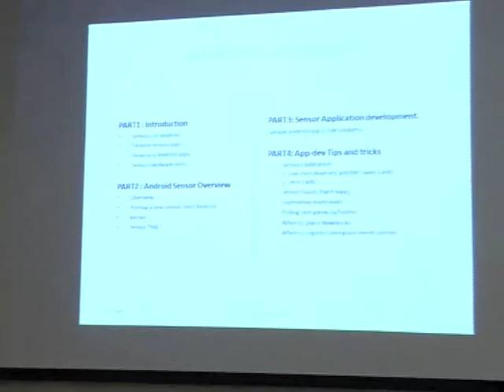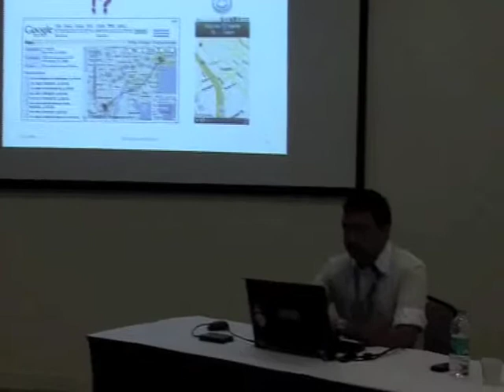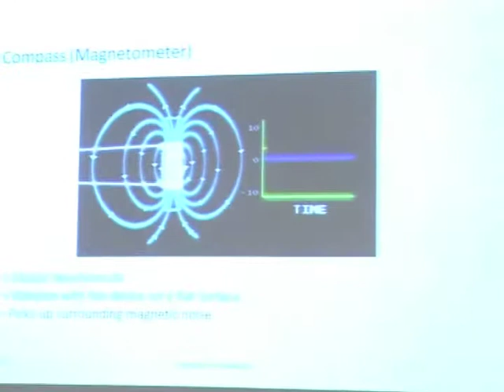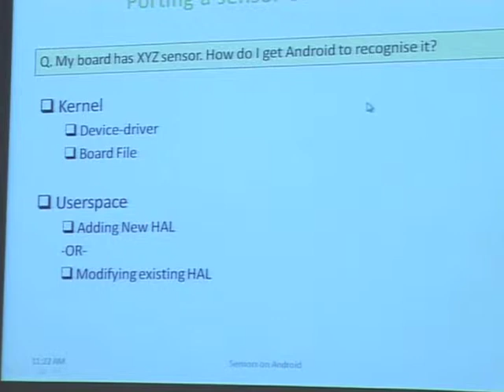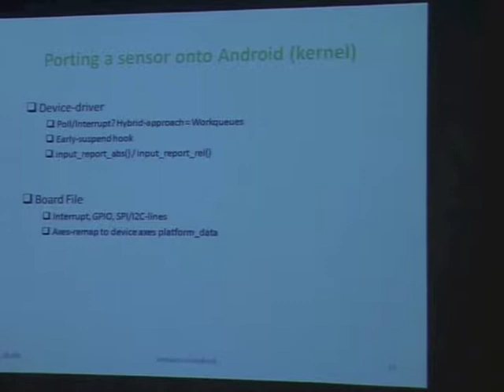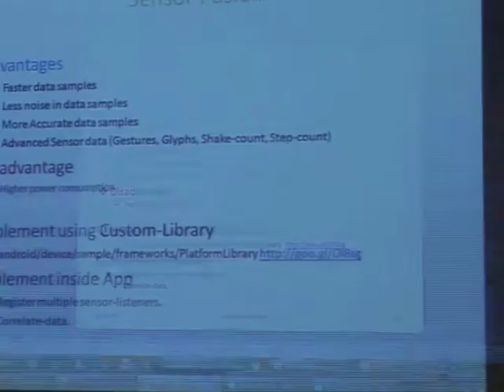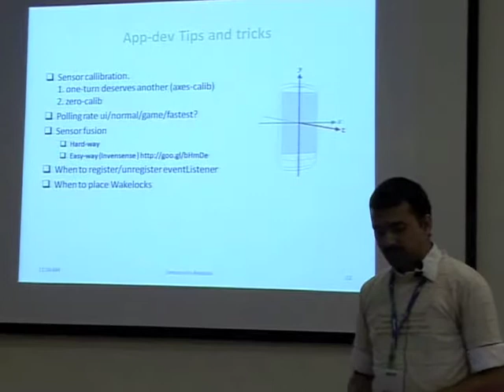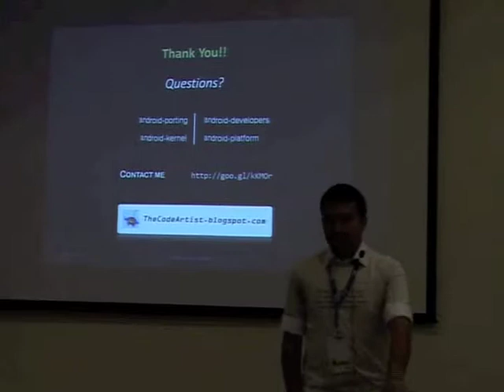Chinmay V. S. - Sensors on Android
Chinmay V. S. gives a talk on Sensors on Android at Droidcon India 2011 by HasGeek.